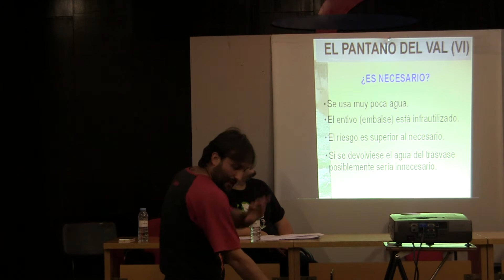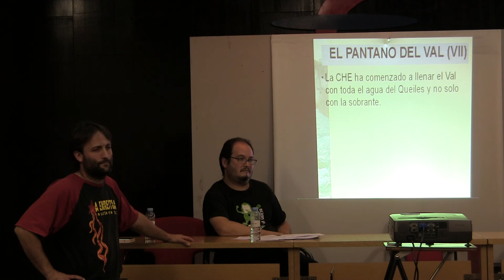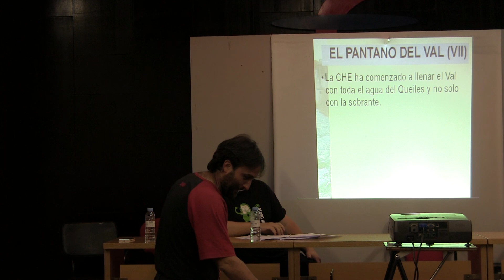Agua infecta y corrompida en el pantano del Val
Agua infecta y corrompida en el pantano del Val Charla coloquio sobre regadíos y concentración parcelaria por: Puyalón de cuchas en Tarazona 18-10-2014
Dabi Lahigera: activista social
Valentín Cazaña: Presidente de Coagret